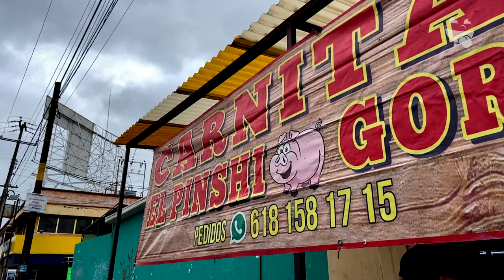Carnitas El Pinshi Gordo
Si nos has probado el chicharrón de cachete no has vivido, una delicia Regia que podrás encontrar ahora en Durango gracias a Carnitas El Pinshi Gordo, ademas de los las costillas, los cueritos y otros productos de cochinito.

CONOCE MÁS:
🏠 Dirección: Av. Estaño esq. con calle cantineros en el fracc. Fidel Velazquez 2
⏰ Horarios:  Martes a Domingo  de 10:00 am a 5:00 pm
🛵 Servicio a Domicilio: 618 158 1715
💳 Pagos: Efectivo
🥙 Opción Vegetariana: No
🍺 Bebidas Alcohólicas:No